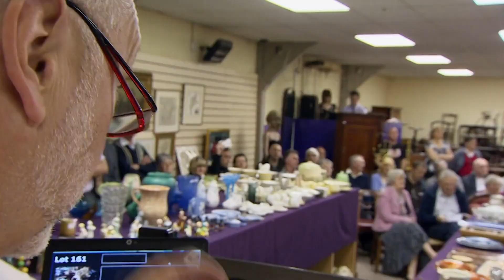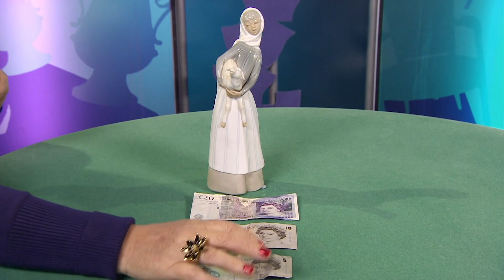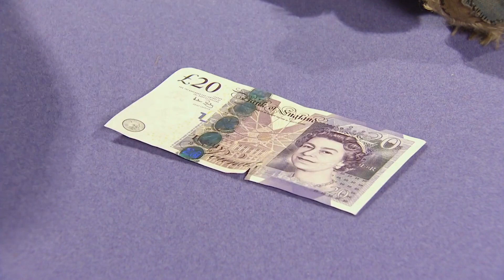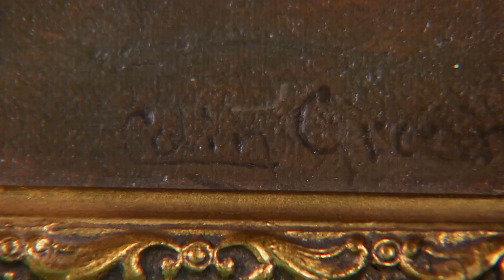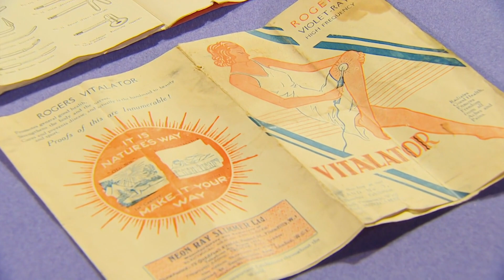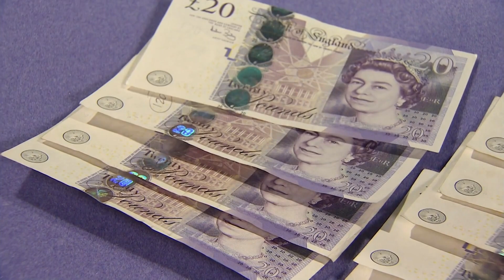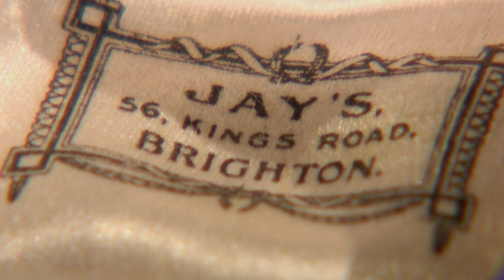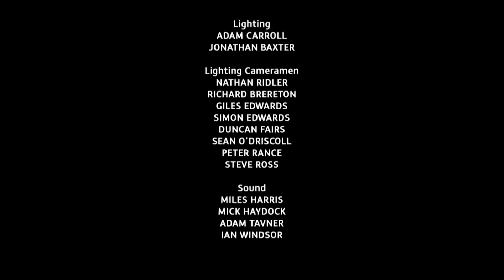Dickinson's Real Deal | S07 E24 | HomeStyle